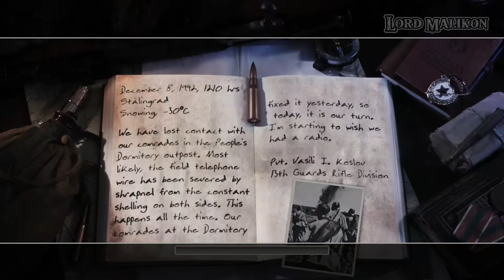CALL OF DUTY 2 GAMEPLAY - RUSSIA » "Not One Step Backwards!": Repairing the Wire | Lets Play #03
RUSSIA » "Not One Step Backwards!": Repairing the Wire

December 8, 1942, 1210 hrs
Stalingrad | Snowing -30°C

We have lost contact with our comrades in the People's Dormitory outpost. Most likely, the field telephone wire had been severed by shrapnet from the constant shelling on both sides. This happens all the time. Out comrades at the Dromitory fixed it yesterday, so today, it is out turn. I'm starting to wish we had a radio.

Pvt. Vasili I. Koslov
13th Guards Rifle Devision
Game Name: Call of Duty 2
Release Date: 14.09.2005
Developer: Infinity Ward
Publisher: Activision, Aspyr
Platform: PC
Recorded: 1080p60
Exported: 1440p60 (2k)
00:00:00 - INTRO
00:00:58 - RUSSIA » "Not One Step Backwards!": Repairing the Wire
00:24:53 - OUTRO